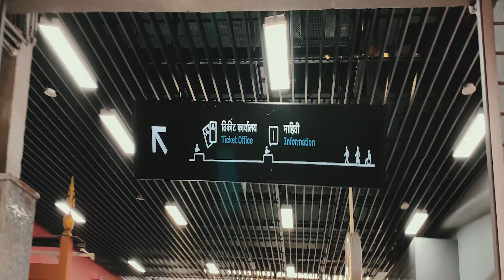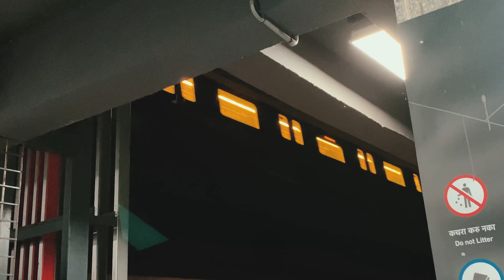The Very First Journey Of Metro Train!